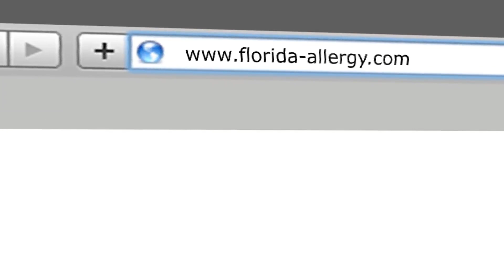SCHOOL BUS - FCAAC commercial